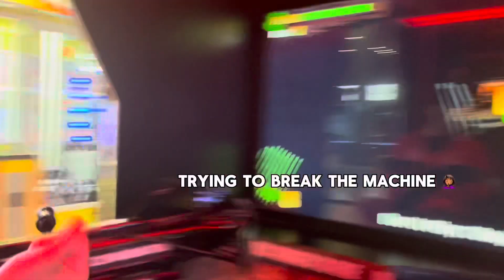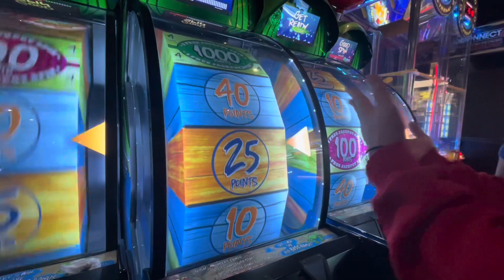MAIN EVENT FIELD TRIP!!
I POST EVERY MONDAY, WEDNESDAY, AND FRIDAY!!